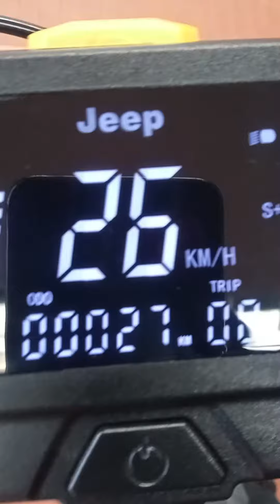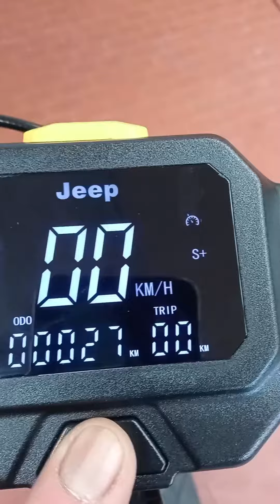monopattino Jeep. 2022